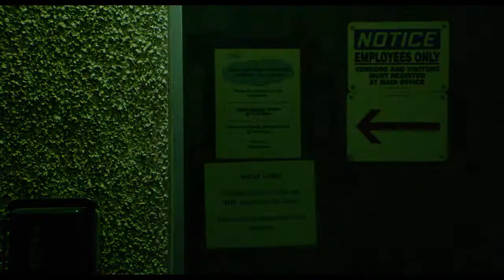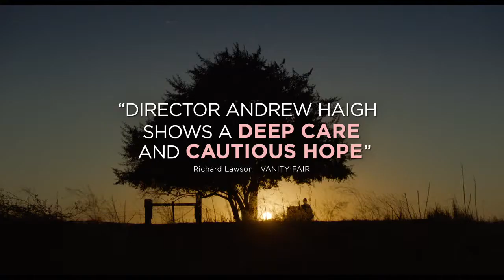Lean on Pete - Travis Fimmel (2018) - Fogpop Trailer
A teenager gets a summer job working for a horse trainer and befriends the fading racehorse, Lean on Pete.
Director: Andrew Haigh
Writers: Andrew Haigh, Willy Vlautin (novel)
Stars: Travis Fimmel, Chloë Sevigny, Steve Buscemi

From acclaimed filmmaker Andrew Haigh (Weekend; 45 Years), and based on the beloved novel by Willy Vlautin, comes Lean on Pete—a deeply moving story about love, loneliness, family, and friendship, told through the unique prism of one boy’s connection to a very special racehorse.
Fifteen-year-old Charley Thompson (Charlie Plummer) arrives in Portland, Oregon with his single father Ray (Travis Fimmel), both eager for a fresh start after a series of hard knocks. While Ray descends into personal turmoil, Charley finds acceptance and camaraderie at a local racetrack where he lands a job caring for an aging Quarter Horse named Lean On Pete. The horse’s gruff owner, Del Montgomery (Steve Buscemi), and seasoned jockey, Bonnie (Chloë Sevigny), help Charley fill the void of his father’s absence—until he discovers that Pete is bound for slaughter, prompting him to take extreme measures to spare his new friend’s life. Charley and Pete head out into the great unknown, embarking on an odyssey across the new American frontier in search of a loving aunt Charley hasn’t seen in years. They experience adventure and heartbreak in equal measure, but never lose their irrepressible hope and resiliency as they pursue their dream of finding a place they can call home.
Featuring an incredible breakout turn by Charlie Plummer
(The Dinner; King Jack; All The Money in the World) and memorable supporting work by indie stalwarts Buscemi, Sevigny, and Steve Zahn, Lean on Pete is a compassionate and heartrending look at the desire for love, family, and acceptance that drives all of us.